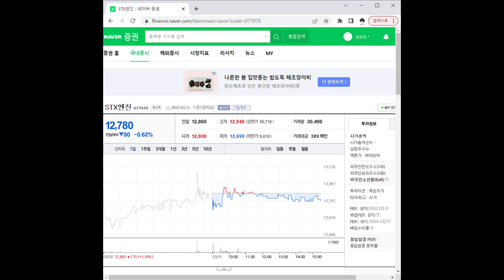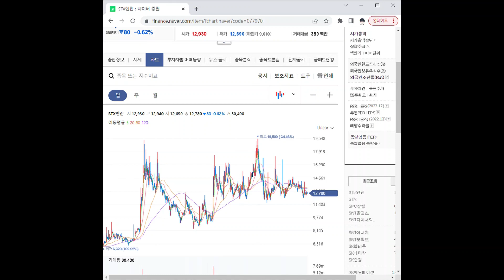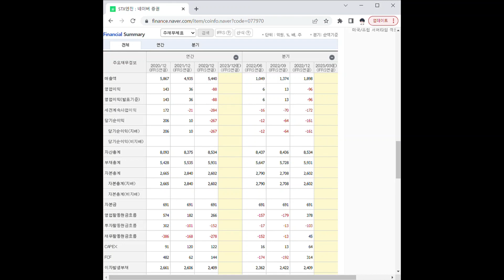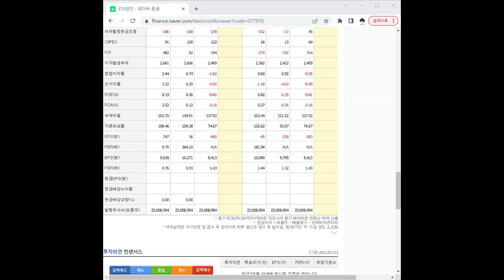077970STX엔진 주가 전망 및 차트 분석